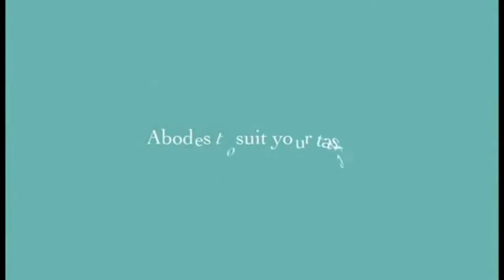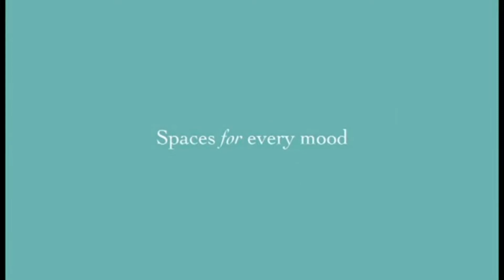Tropez @ Danga Bay (Iskandar JB CITY)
Tropez & Tropicana Village video.
Be the first one to be informed regarding the launch.